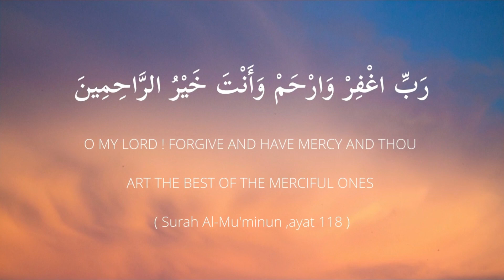New Jumma Mubarak Status | Jumma Mubarak whatsapp Status | Jummah Mubarak Islamic status 2020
Beautiful Dua Status 🌹 || Islamic Status🌹|| Jummah Mubarak Status 🌹||

                                                                       أحاديث
نبی کریم صلی اللہ علیہ وسلم جب غسل فرماتے تو آپ صلی اللہ علیہ وسلم پہلے اپنے دونوں ہاتھ دھوتے    پھر اسی طرح وضو کرتے جیسا نماز کے لیے آپ صلی اللہ علیہ وسلم وضو کیا کرتے تھے۔ پھر پانی میں اپنی انگلیاں داخل فرماتے اور ان سے بالوں کی جڑوں کا خلال کرتے۔ پھر اپنے ہاتھوں سے تین چلو سر پر ڈالتے پھر تمام بدن پر پانی بہا لیتے۔